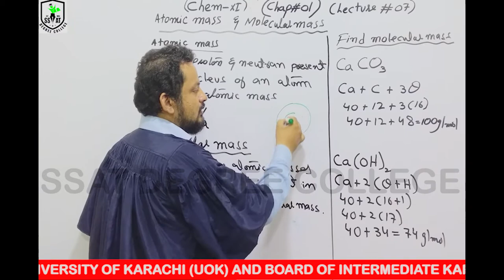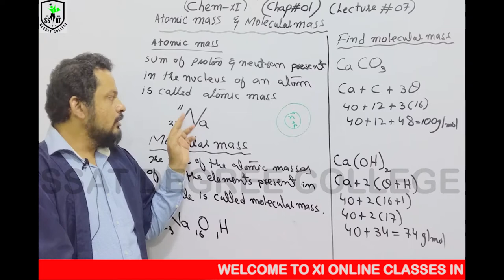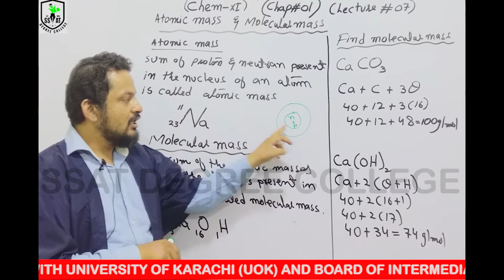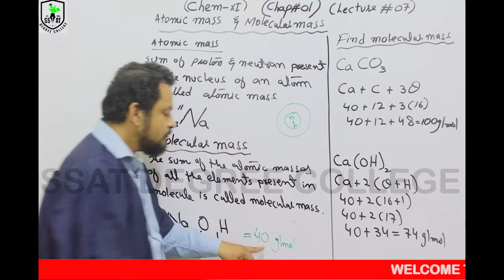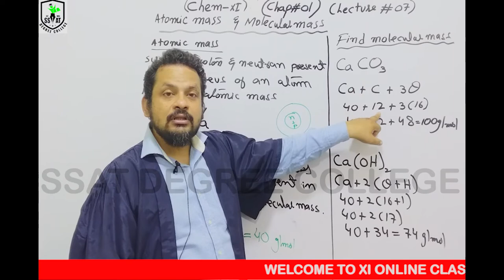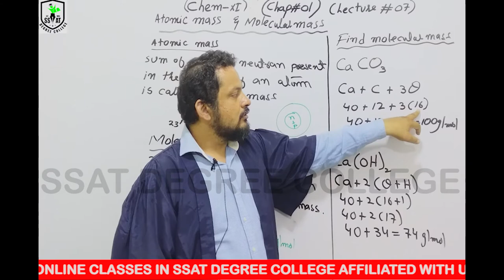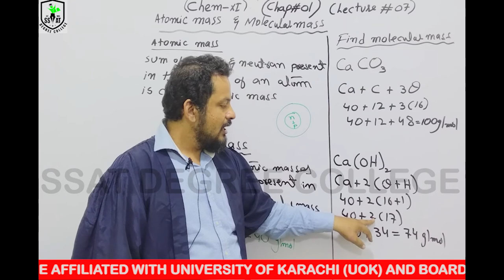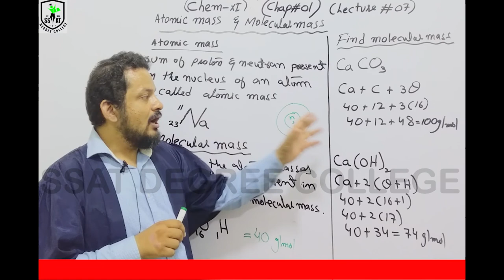XI CHEM CH#1 LEC#7